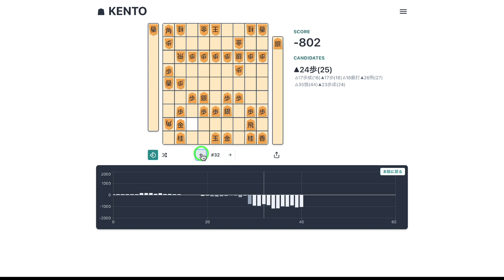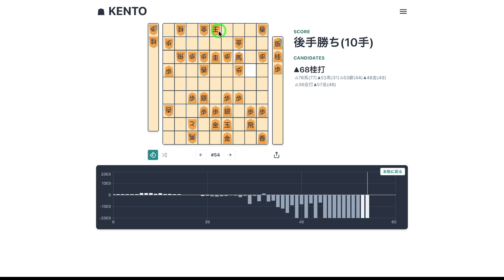【将棋】中盤で巻き返す！角換わり右玉模様 vs 角換わり棒銀